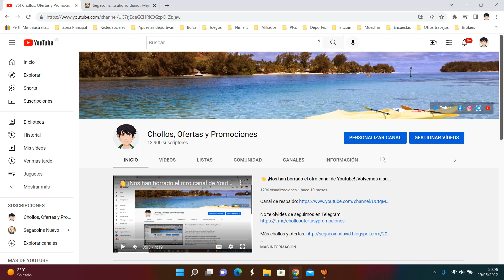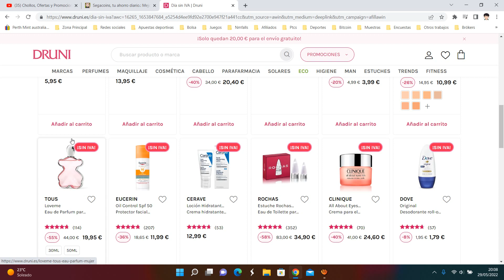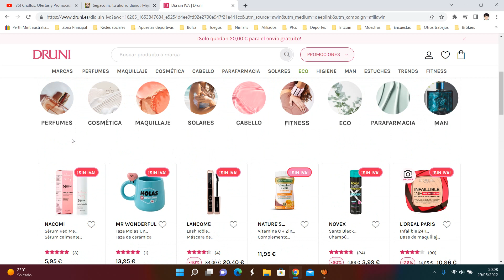😎 ¡Día sin IVA de Druni Mayo 2022! Ofertas, Descuentos y Cupones Druni 😎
Vuelve el Día sin Iva en Druni en toda la web y app.